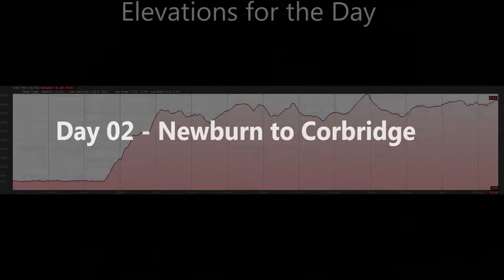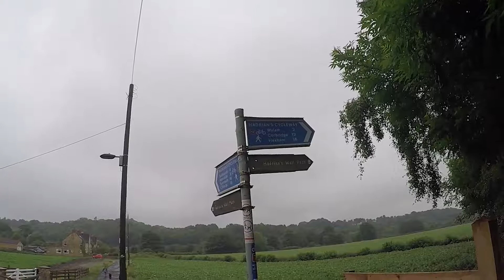Day 02 Newburn to Corrbridge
Video has been replaced with an updated version in the playlist
Flat section along the river. Nice views of river and fields surrounding.